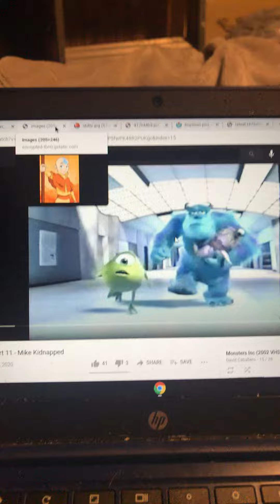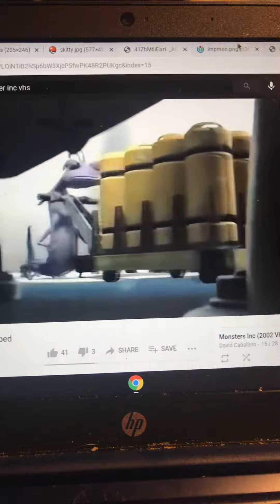Animations Inc Phineas Gets Kidnapped